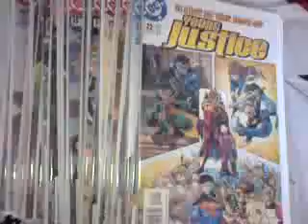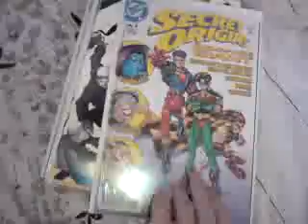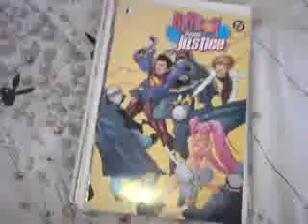Young justice comics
the whole collection of the young justice comic series